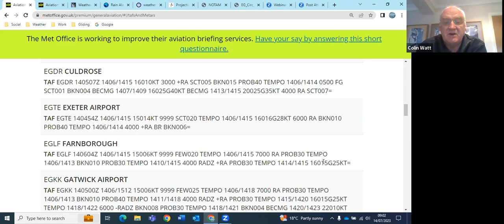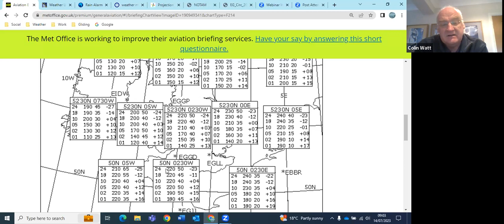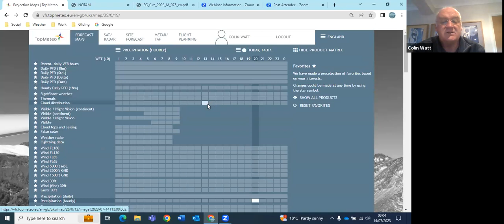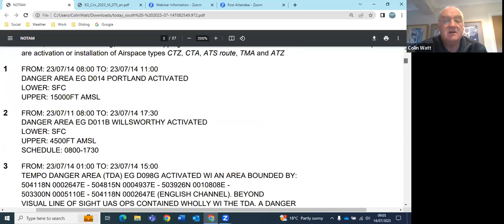Lasham Gliding Daily Flying Briefing on Friday the 14th of July 2023.